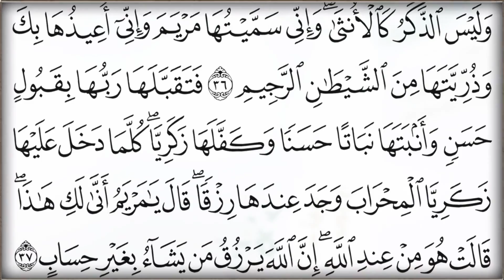ترتيل القطامي التدبري الجميل ص53 و ص54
سهلناها عليك 😍✋
عش أسعد حياة مع القرآن
عبر مشروع :
📖 تعاهدوا القرآن 💛
مبادرة رائعة حتى لا نهجر القرآن
ونتلذذ به ونعيش معه أجمل اللحظات.
اختم القرآن الكريم كاملا
( إن هذا القرآن يهدي للتي هي أقوم )
( ما أنزلنا عليك القرآن لتشقى )
يُقدم المشروع عبر التلجيرام.

📍اختر القناة الأنسب لك وانطلق معنا.

هذه هي فكرة البرنامج باختصار فشدّوا الهمّة💪 وانشروا هذا الخير لأحبابكم ولكم أجورهم
بإذن الله.